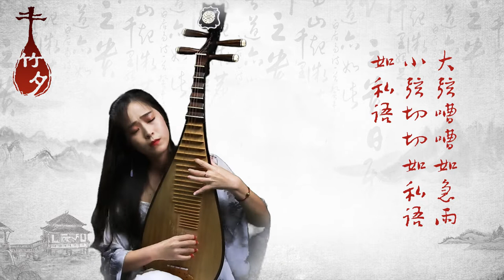【竹夕琵琶】Pipa Cover “Song of Pipa” Tang Dynasty Chinese Poem Composed by Bai Juyi｜唐诗『琵琶行』同是天涯沦落人相逢何必曾相识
🤪Hello各位，最近工作太疯狂，公司各种re-org和高层变动，工作交接毫无头绪中。

演奏者注：本曲为流行改编版《琵琶行》（曲：徒有琴），曲调较诗中意境更显轻快悠扬。另有本人多年前演奏的由吴厚元先生以唐诗《琵琶行》为蓝本创作的琵琶独奏曲 《诉-读唐诗琵琶行有感》， 此版本更为贴合古诗中 “别有忧愁暗恨生，此时无声胜有声”的意境。

元和十年,余左迁九江郡司马。明年秋，送客湓浦口， 闻舟中夜弹琵琶者。听其音，铮铮然有京都声。问其人，本长安倡女， 尝学琶琵于穆曹二善才。年长色衰，委身为贾人妇。遂令酒使快弹数曲。 曲罢悯然，自叙少小时欢乐事，今漂沦憔悴，转徒于江湖间余出官二年，恬然自安， 感斯人言，是夕始觉有迁谪意。因为长句歌以赠之，凡六百一十六言。命曰《琵琶行》。

Background and description（credit to wikipedia "Pipa Xing)
"Pipa xing" (Chinese: 琵琶行), variously translated as "Song of the Pipa" or "Ballad of the Lute", is a Tang Dynasty poem composed in 816 by the Chinese poet Bai Juyi, one of the greatest poets in Chinese history. The poem contains a description of a pipa performance during a chance encounter with a performer on the Yangtze River.

During the reign of Emperor Xianzong, Bai Juyi was exiled from court and appointed the sima in the distant town of Xun Yang. Traveling up the Yangtze River, he encountered a singer and pipa player who had also once lived in Chang'an. She was forced to leave the capital when her beauty and fame faded and married a merchant, but she had lost none of her skill, and she played for him. "Pipa xing" ("Pipa Song") describes the encounter and her performance.

The poem has a total of 616 words (not including the 138-word preface), and is known for the skilled artistry with which it describes sound. A well-known line of the poem is "Both of us, fallen from grace, wandering at the edge of the world, need not be old acquaintances to meet by chance."

The poem includes a description of Pipa performance:
大絃嘈嘈如急雨 Thick strings clatter like splattering rain,
小絃切切如私語 Fine strings murmur like whispered words,
嘈嘈切切錯雜彈 Clattering and murmuring, meshing interweaving sounds,
大珠小珠落玉盤 Like pearls, big and small, falling on a platter of jade.

词：白居易
曲：徒有琴
人声：奇然/沈谧仁
浔阳江头夜送客，枫叶荻花秋瑟瑟。
主人下马客在船，举酒欲饮无管弦。
醉不成欢惨将别，别时茫茫江浸月。
忽闻水上琵琶声，主人忘归客不发。
寻声暗问弹者谁，琵琶声停欲语迟。
移船相近邀相见，添酒回灯重开宴。
千呼万唤始出来，犹抱琵琶半遮面。
转轴拨弦三两声，未成曲调先有情。
弦弦掩抑声声思，似诉平生不得志。
低眉信手续续弹，说尽心中无限事。
轻拢慢撚抹复挑，初为霓裳后六幺。
大弦嘈嘈如急雨，小弦切切如私语。
嘈嘈切切错杂弹，大珠小珠落玉盘。
间关莺语花底滑，幽咽泉流冰下难。
冰泉冷涩弦凝绝，凝绝不通声渐歇。
别有幽愁暗恨生，此时无声胜有声。
银瓶乍破水浆迸，铁骑突出刀枪鸣。
曲终收拨当心画，四弦一声如裂帛。
东船西舫悄无言，唯见江心秋月白。
沉吟放拨插弦中，整顿衣裳起敛容。
自言本是京城女，家在虾蟆陵下住。
十三学得琵琶成，名属教坊第一部。
曲罢曾教善才伏，妆成每被秋娘妒。
五陵年少争缠头，一曲红绡不知数。
钿头云篦击节碎，血色罗裙翻酒污。
今年欢笑复明年，秋月春风等闲度。
弟走从军阿姨死，暮去朝来颜色故。
门前冷落车马稀，老大嫁作商人妇。
商人重利轻别离，前月浮梁买茶去。
去来江口守空船，绕船月明江水寒。
夜深忽梦少年事，梦啼妆泪红阑干。
我闻琵琶已叹息，又闻此语重唧唧。
同是天涯沦落人，相逢何必曾相识！
我从去年辞帝京，谪居卧病浔阳城。
浔阳地僻无音乐，终岁不闻丝竹声。
住近湓江地低湿，黄芦苦竹绕宅生。
其间旦暮闻何物，杜鹃啼血猿哀鸣。
春江花朝秋月夜，往往取酒还独倾。
岂无山歌与村笛，呕哑嘲哳难为听。
今夜闻君琵琶语，如听仙乐耳暂明。
莫辞更坐弹一曲，为君翻作琵琶行。
感我此言良久立，却坐促弦弦转急。
凄凄不似向前声，满座重闻皆掩泣。
座中泣下谁最多？江州司马青衫湿。